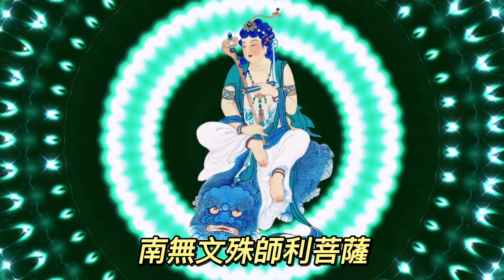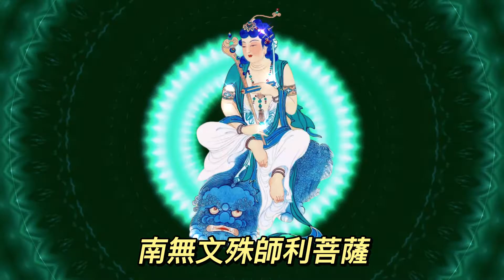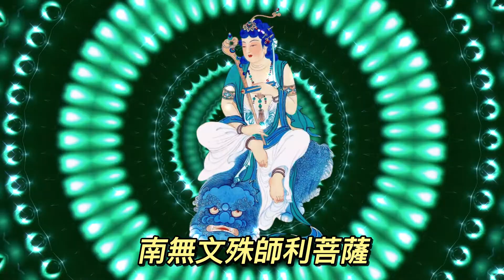敬誦《南無文殊師利菩薩》- 1小時靈修音樂 - Devotional Music - Buddhist Classics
《南無文殊師利菩薩》

文殊菩薩，佛教菩薩名，梵文Maňjuśrī的音譯，略稱“文殊”，意為“妙德”“妙吉祥”等，新譯“曼殊室利”。文殊師利菩薩是中國佛教四大菩薩之一，以論述“般若性空”和“般若方便”的理論著稱。作為釋迦牟尼佛的左脅侍，專司智慧，與司“理”的右脅侍普賢菩薩並稱。此外，毗盧遮那如來、文殊菩薩、普賢菩薩被尊稱為“華嚴三聖”。相傳文殊菩薩的說法道場在山西五臺山。文殊菩薩頂結五髻，以代表大日五智，手中持劍，表示以智慧為利劍，駕獅子以表示智慧之威猛。另外，文殊為相應眾生的不同因緣，還會有不同形象的“示現”，如一字文殊、五字文殊、六字文殊、八字文殊、一髻文殊、五髻文殊、八髻文殊、兒文殊等。其中以五字五髻文殊最為常見。

新稱曼殊室利，通稱文殊師利。為七佛之師，三世皆為果上之如來：過去稱“龍種上如來”，現在稱“歡喜藏摩尼寶積佛”，未來稱“普見佛”。新稱曼殊室利。新舊有六譯：一、《無量壽經》、《涅盤經》譯作“妙德”；二、《無行經》譯作“妙首”；三、《觀察三昧經》、《大淨法門經》譯作“普首”；四、《阿目經》、《普超經》譯作“濡首”；五、《無量門微密經》、《金剛瓔珞經》譯作“敬首”；六、《大日經》新譯作“妙吉祥”。文殊或曼殊譯作妙、敬、普；師利或室利譯作頭、德、吉祥。此菩薩與普賢菩薩為一對，常侍釋迦如來之左而司智慧。文殊為七佛之師，三世皆為果上之如來：過去稱“龍種上如來”，稱“歡喜藏摩尼寶積佛”，未來稱“普見佛”。一切菩薩皆號為法王子，而獨稱文殊者，以文殊德高於一切菩薩，為一切菩薩之首。